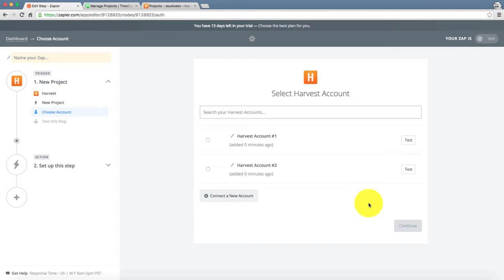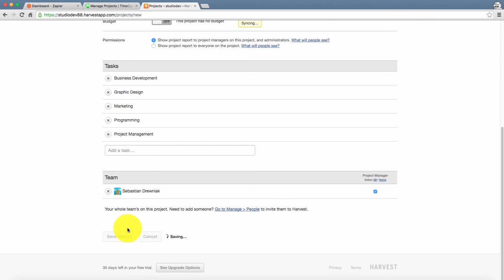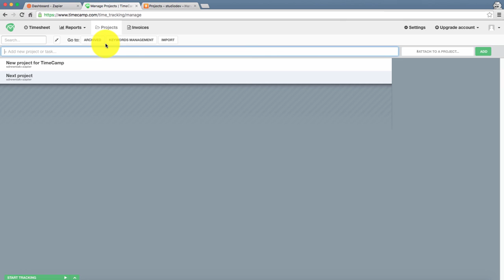Harvest Time Tracker - add project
Track time with Zapier on any task without leaving Harvest - add project